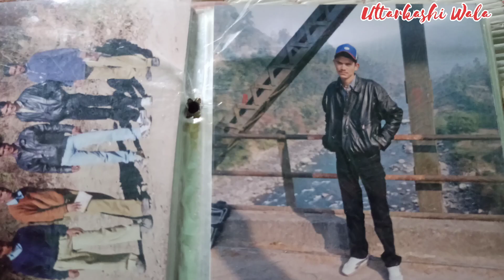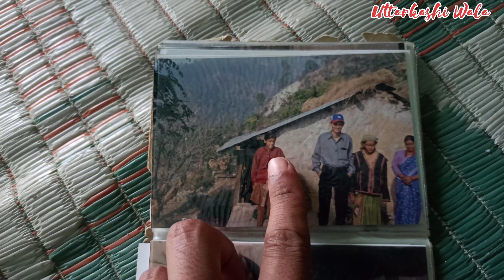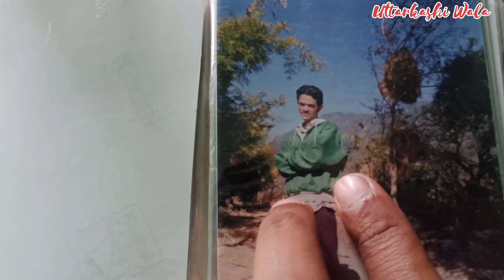Nani Ka Ghar ♥ बचपन की यादें 🥰Uttarkashi wala || मधुमखी का वार || Pahadi Lifestyle vlog || Anuj ♥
keep watch ♥♥🙏